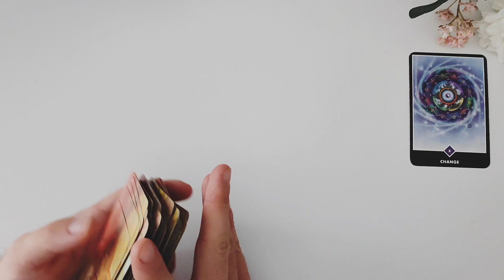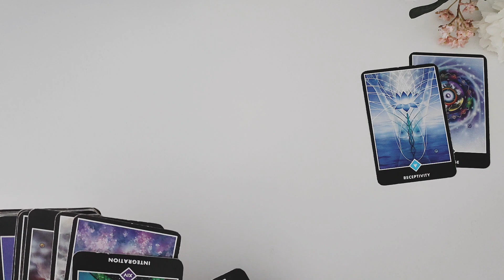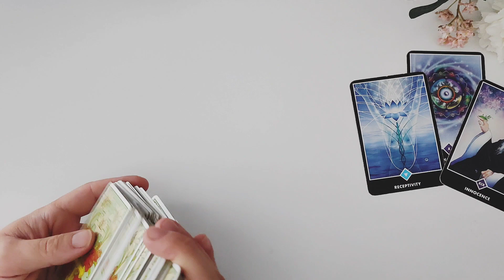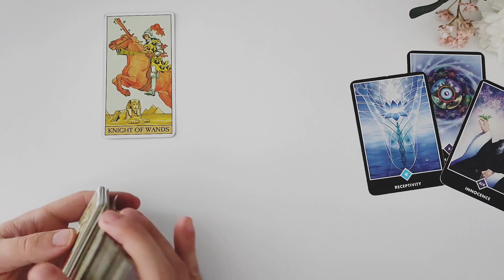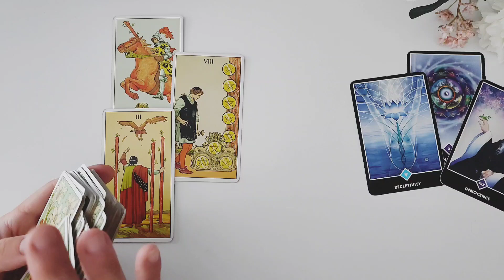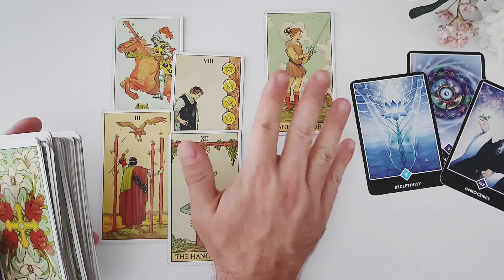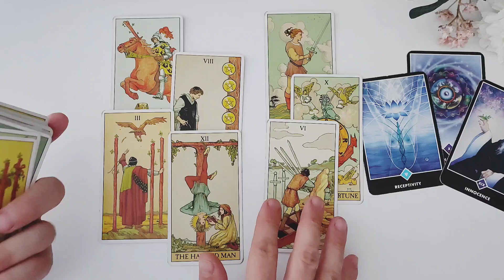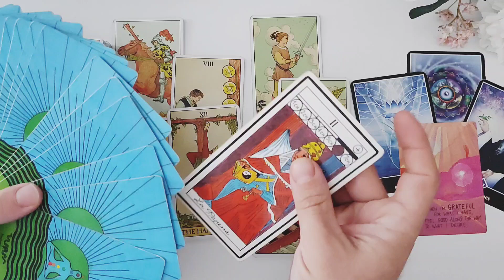ACQUARIO - STA PER ACCADERE MOLTO VELOCEMENTE, ACQUARIO! | FEBBRAIO 2022 | TAROCCHI